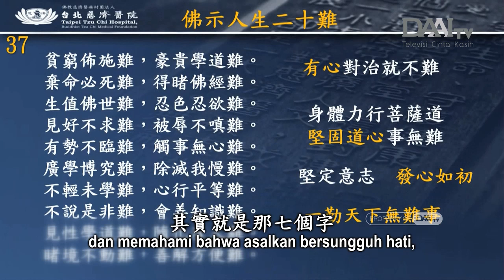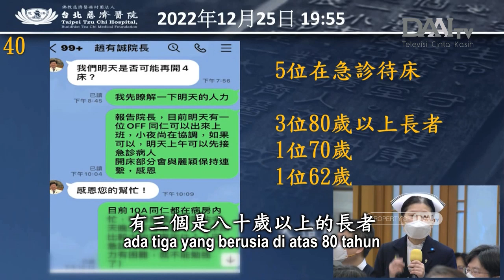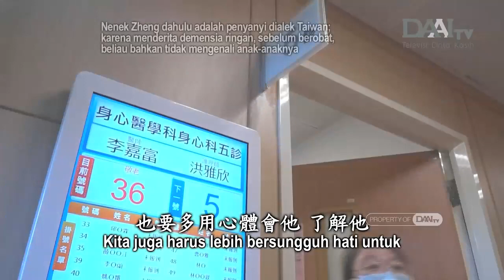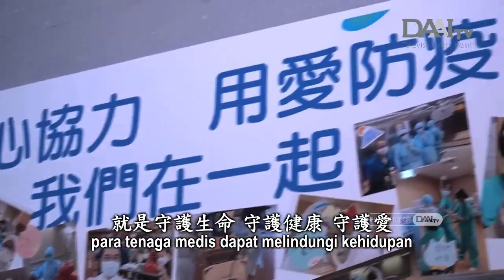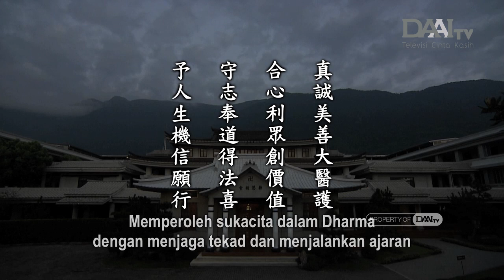Lentera Kehidupan 20230108 守志奉道信願行 Melindungi Kehidupan dengan Keyakinan, Ikrar, dan Praktik Nyata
Dalam acara ramah-tamah RS Tzu Chi Taipei, Master bersyukur kepada tim medis yang melindungi kehidupan dan kesehatan dengan cinta kasih. Semua departemen rumah sakit telah bekerja sama dengan harmonis. Master juga mengingatkan bahwa dengan menjaga tekad dan menjalankan ajaran, jalan mereka akan menjadi sangat lapang. Selama puluhan tahun ini, Master dipenuhi sukacita Dharma karena telah mempraktikkan Dharma tanpa menyimpang sedikit pun. Karena itu, kini, saat menginventarisasi diri sendiri, Master merasa sangat tenang dan dapat memuji diri sendiri karena tidak pernah menyimpang. Master berharap setiap orang dapat melakukan hal yang sama.